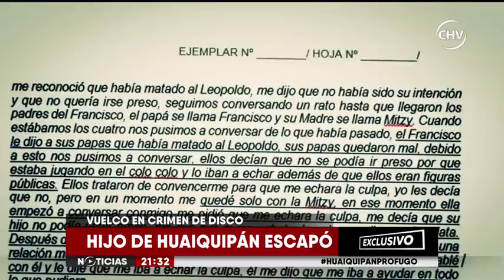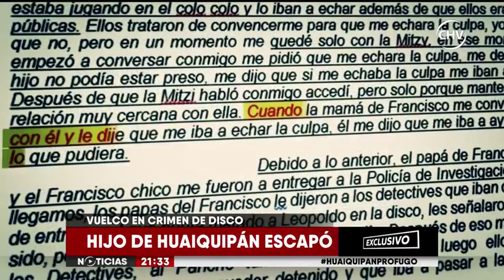Francisco Huaiquipán y su familia agredieron a equipo de CHV Noticias - CHV Noticias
Este jueves en un reportaje, se dio a conocer la versión del principal imputado por el asesinato de Leopoldo Suárez en 2016. Bryan, acusó a toda la familia de Francisco Huaiquipán de inculparlo, para que sus hijos no fueran a la cárcel.

Debido a esto, es que los dos hijos del ex futbolista, son buscados por la policía y ahora, se mantienen prófugos.